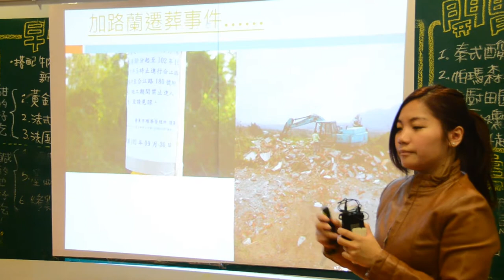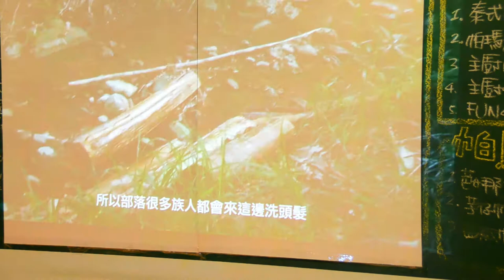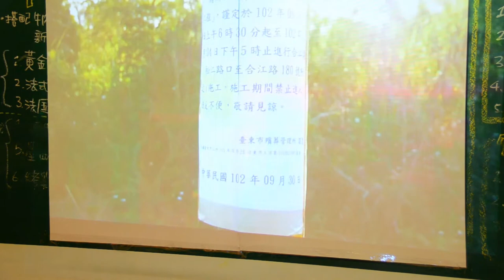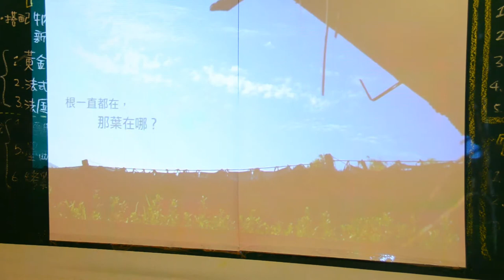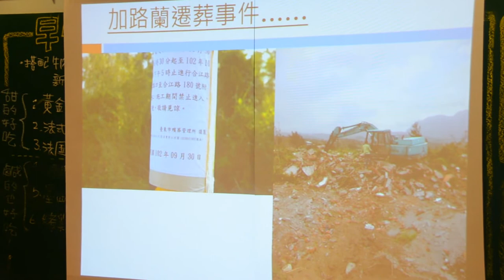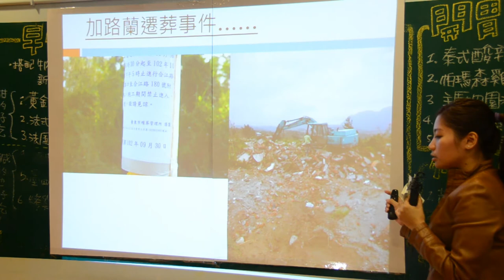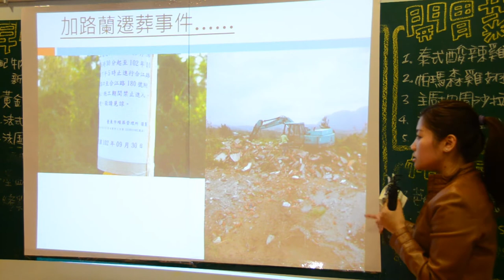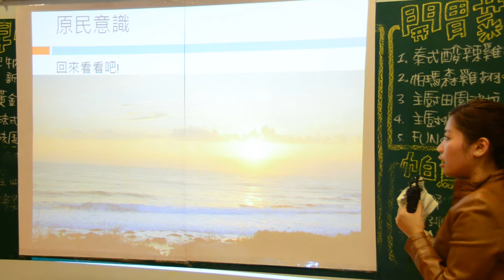【輔大交點Vol.6】鐘勻慈- 找回加路蘭